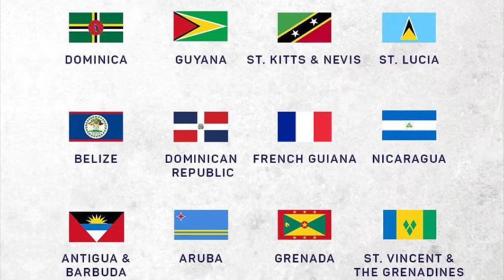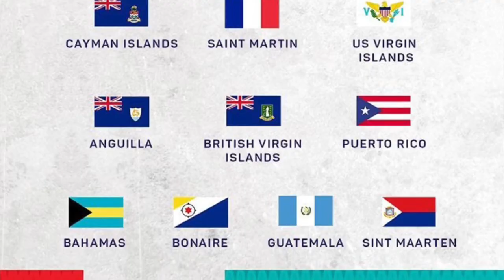Grupos da Liga das Nações da Concacaf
Confiram como ficaram os grupos da Liga das Nações da Concacaf
Qualquer dúvida a respeito desse vídeos sobre as competições entre seleções, deixe nos cometários que lhe responderei o mais rápido possível.